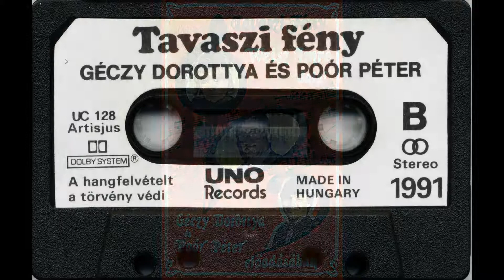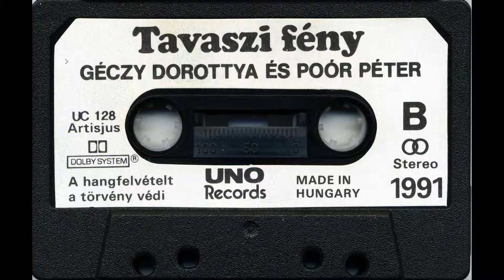Poór Péter & Géczy Dorottya Vártalak a Carltonban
Poór Péter és Géczy Dorottya - Vártalak a Carltonban
Zene és szöveg: Weisz Imre
Közreműködik: Hajdú Sándor és együttese
Kiadó: UNO Records 1991